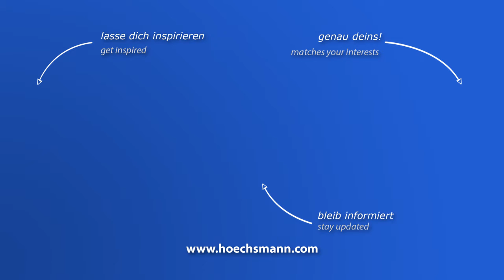IDM ACTIVA 2 SB1 (Höchsmann Klipphausen)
IDM Kantenanleim- und Bearbeitungslinie ACTIVA 2 SB1